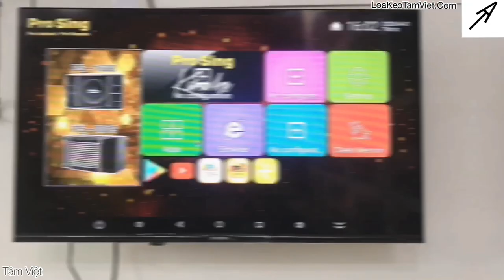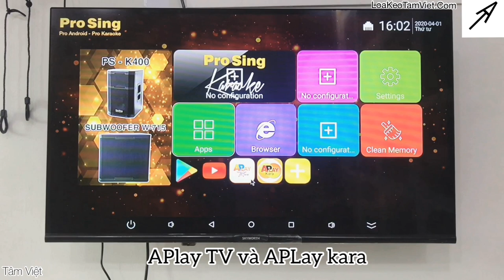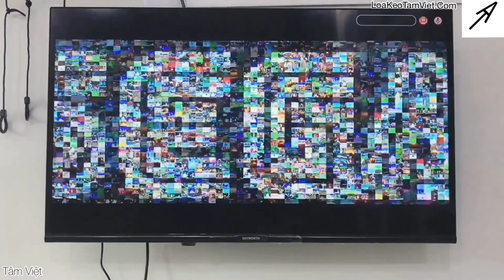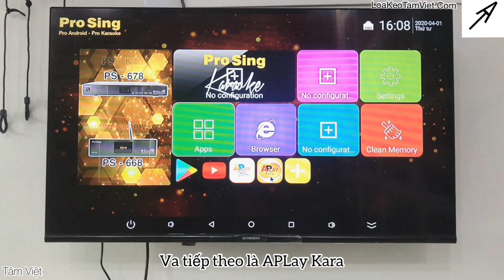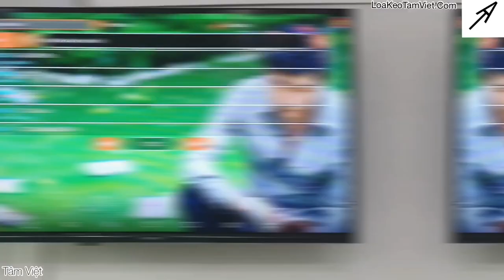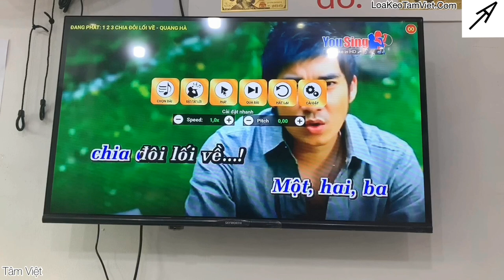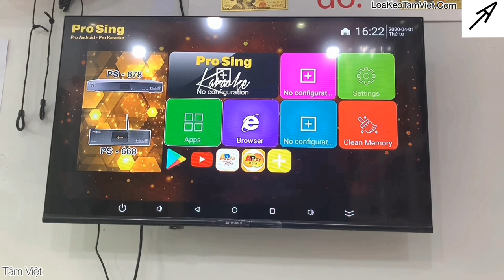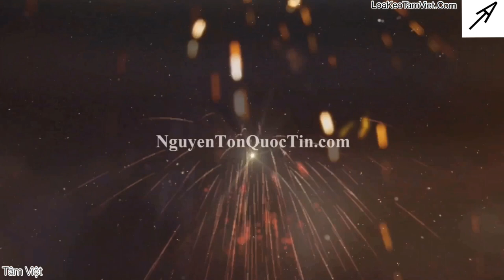Bộ chuyển đổi TIVI THƯỜNG thành TIVI THÔNG MINH Android box PS-100S nâng cấp THẦN THÁNH [Tâm Việt]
Làm sao để chuyển đổi một chiếc TIVI THƯỜNG thành TIVI THÔNG MINH, hay còn gọi là Smart TIVI?

Làm sao để một chiếc TIVI thường có thể truy cập YOUTUBE, kết nối bluetooth, truy cập INTERNET?

Làm sao để có thể xem hết gần như tất cả các kênh tivi? Làm sao để có thể tích hợp bất kì nội dung nào mình thích vào tivi? Muốn xem gì trên tivi cũng có?

Câu trả lời đã nằm ngay tại video này với BỘ Android box THẦN THÁNH mang mã hiệu PS-100S của hãng PROSING được nâng cấp mới nhất! Bạn còn đc xem các kênh tốn tiền miễn phí 1 năm và những năm sau gia hạn rất rẻ.

Bấm link sau để xem chi tiết hơn về ĐẦU ANDROID BOX PS-100S MAX mới nhất này nhé
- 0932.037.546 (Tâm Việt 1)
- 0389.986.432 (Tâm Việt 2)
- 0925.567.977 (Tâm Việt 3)